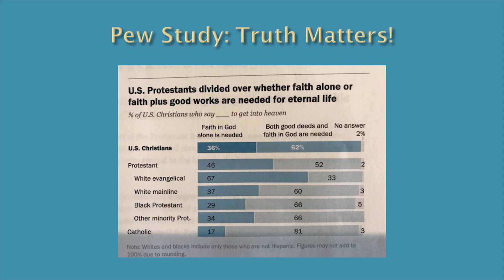Lynn Wilder Former BYU Professor Testimony Of Finding Jesus -Q & A with Lynn Wilder Part 2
Lynn Wilder Former BYU Professor Testimony Of Finding Jesus -

Join us for our Question and Answer session with Lynn Wilder, former BYU tenured Professor and Mormon for 30 years as she answers questions regarding Mormonism.